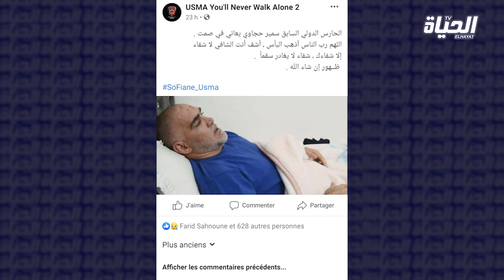الحكومة تتحرك للتكفل بالحالة الصحية للحارس الدولي السابق سمير حجاوي